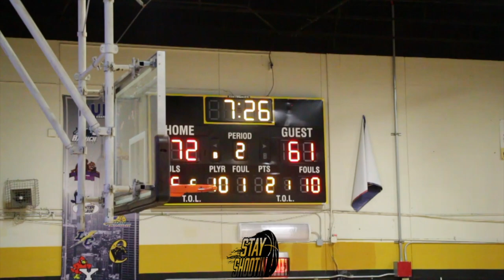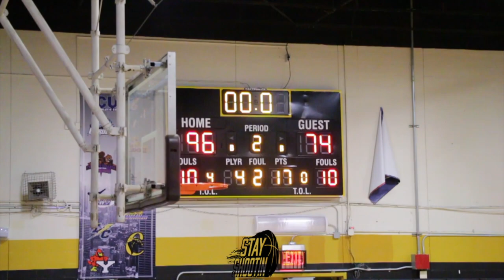Saint John Fisher GOES AT SUNY Canton in CHAMPIONSHIP! Daniel Cook Drops 24 Points!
Full Game Highlights of Saint John Fisher Taking On SUNY Canton Medgar Evers College at the Dr. Carol V. Decosta/Go 4 the Goal Tournament in Brooklyn N.Y.

The St. John Fisher University men's basketball team played the second game of the Medgar Evers Tournament on Friday Dec. 30 against SUNY Canton.

Daniel Cook had a huge game finishing with 24 points, 15 rebounds, three assists, one block and two steals. He also went 8-for-10 on his free throws and 61% on field goals. Brandon Trapper ended with 19 points, two assisted, and eight rebounds. Going 7-for-12 on field goals and 63% on free throws. S. Sean Williams had 14 points, two rebounds and a team high of eight assists and five steals on the night. He went 4-for-6 on free throws and 55% on field goals.